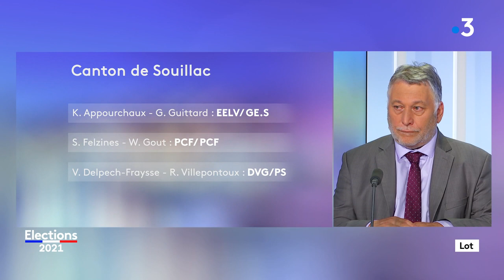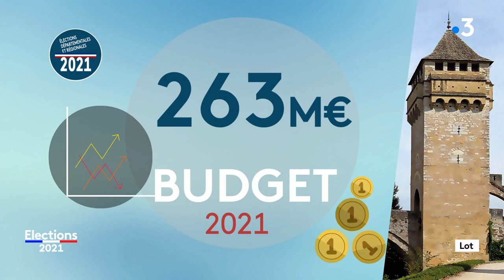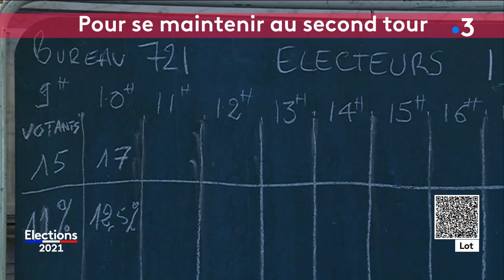REPLAY. Départementales 2021 dans le Lot : revivez le grand débat du 1er tour sur France 3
France 3 Occitanie toujours au plus près des territoires vous propose ce lundi 14 juin un débat sur les Départementales dans le Lot animé par Corinne Lebrave et Laurent Dubois. A suivre à partir de 23h35 sur notre antenne télé.